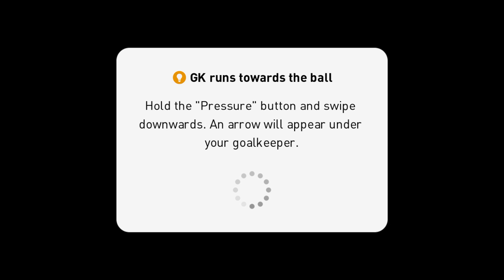Destroying my opponent